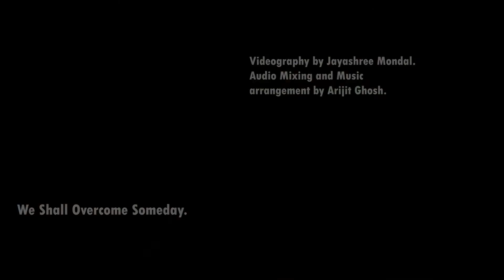We shall overcome | Pete Seeger | Mandolin cover | Arijit Ghosh | আমরা করব জয় | Mandolin fingerstyle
This is my first mandolin cover of We shall overcome originally by American singer Pete Seeger . Cheers .
Finally we will win over the pandemic.
## We shall overcome
## Pete Segeer .
## Mandolin cover .